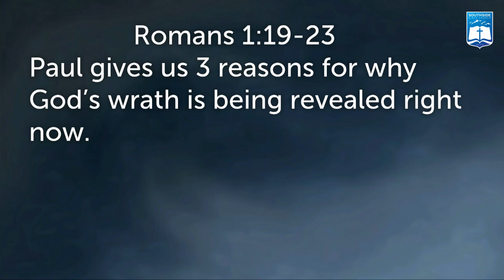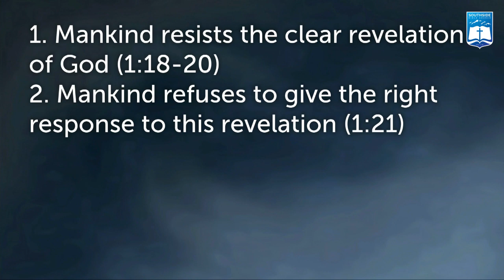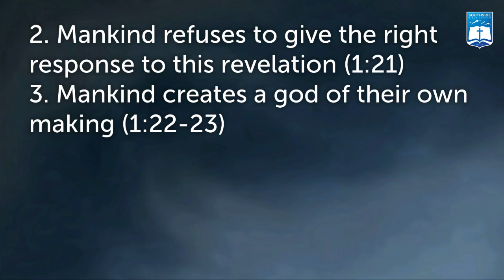Ken Murphy | Man Is Without Excuse (Romans 1:19-23)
Ken Murphy
Southside Bible Church - Centennial, Colorado
MAN IS WITHOUT EXCUSE (ROMANS 1:19-23)